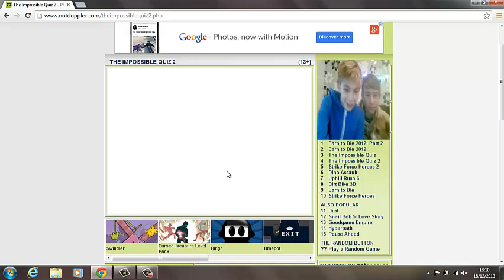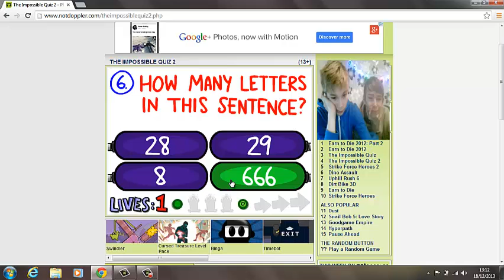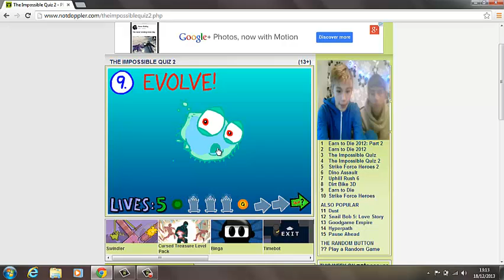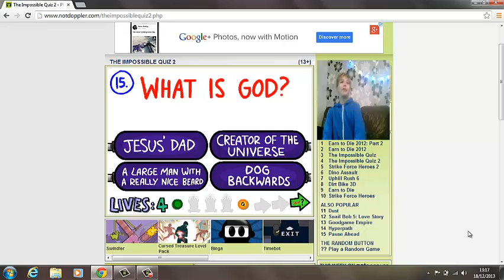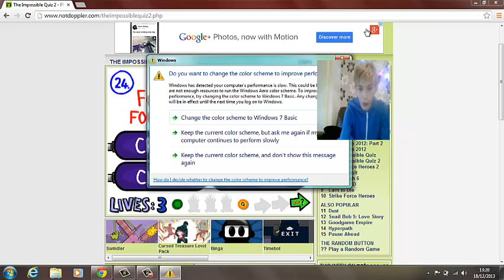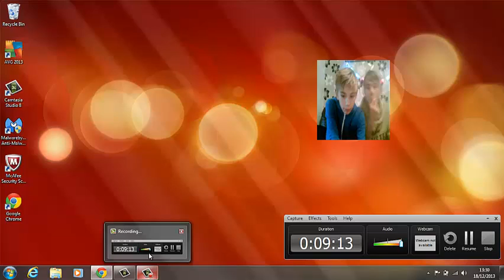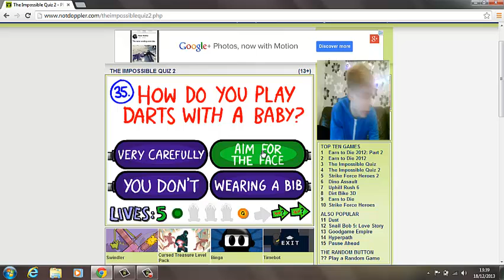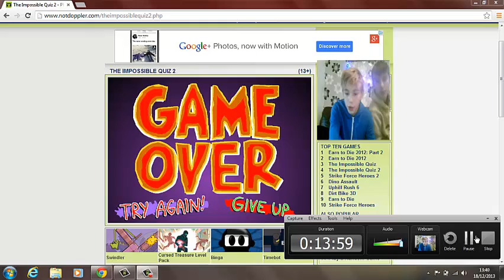The Impossible Quiz 2 Gameplay_with Pinja Ninja